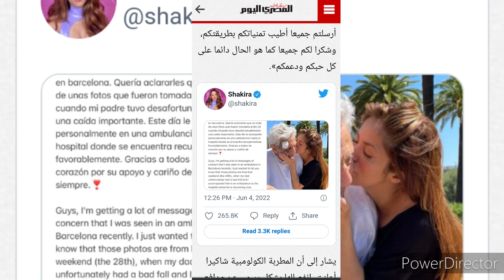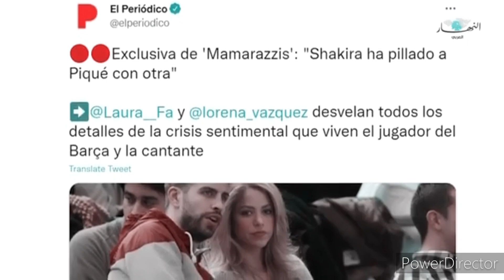ميشال حايك يثير الجدل.. لن تصدقوا ماذا قال عن شاكيرا وحصل؟